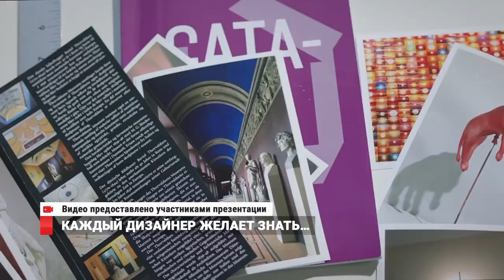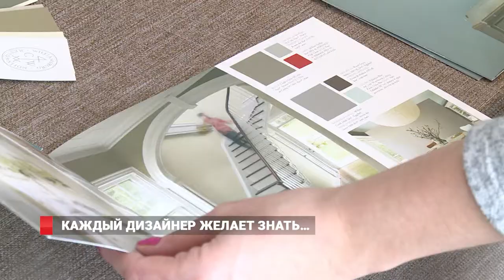Цвет 2017-го года объявили во Владивостоке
Каждый дизайнер, желает знать... какой цвет популярен в 2017 году? Модную палитру для интерьера и фасадов презентовали во Владивостоке. В первую очередь презентация заинтересовала дизайнеров, архитекторов и строителей. Так во что предлагают красить стены и потолки в в год красного петуха? Как определяют цвет года? И как быть модным даже в собственной квартире?